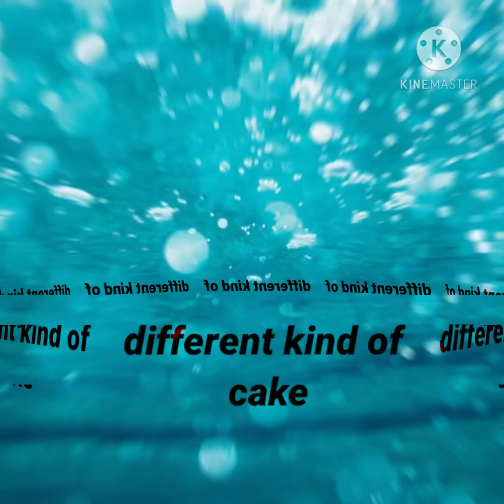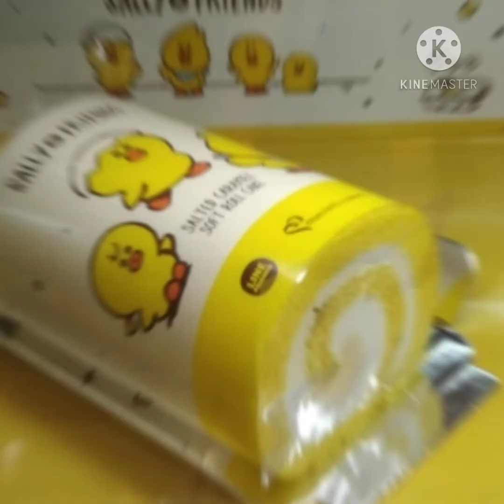Christmas CAKE I LOVED IT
Maxims
Violet cake